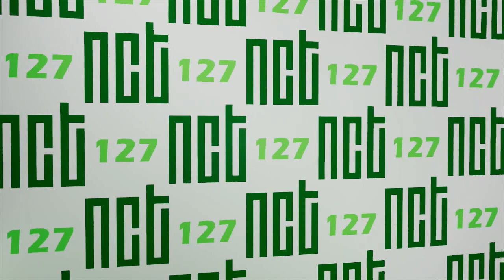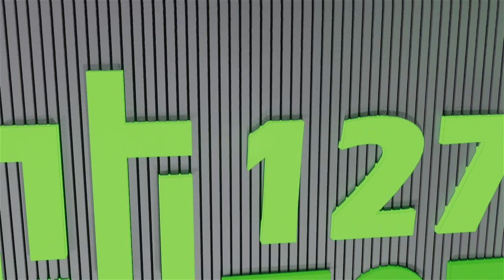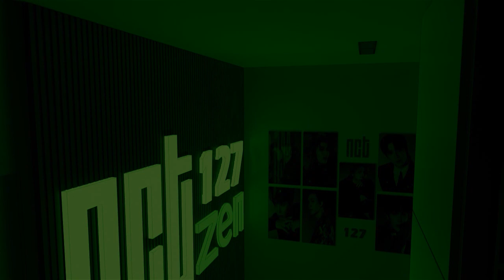kamar minimalist nct 127 fact check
support for upgrade PC and studio